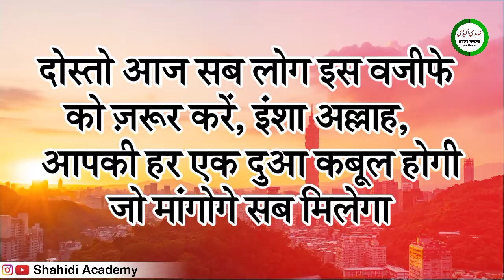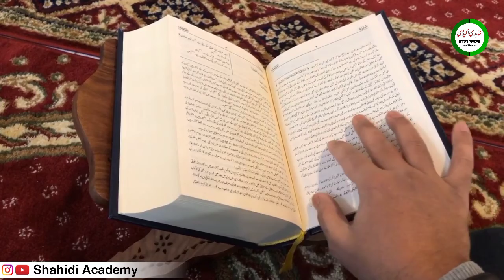पसंद की शादी के लिए मां बाप को राज़ी करने का आसान वज़ीफा || Pasand Ki Shaadi Ke Liye Wazifa